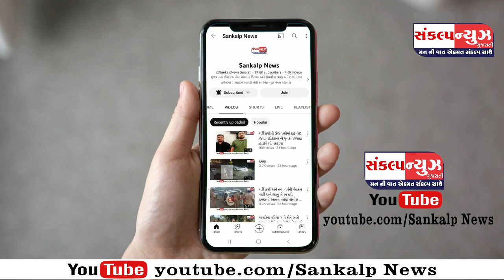પારડી પોલીસ મથકે વિજયાદશમી પર્વે ભુદેવના મંત્રોચ્ચાર સાથે શસ્ત્ર પૂજન કરાયું